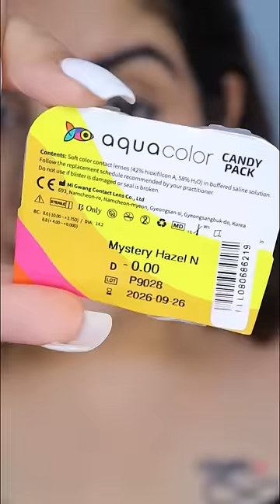How to wear CONTACT LENS easilyy | LONG NAILS😳